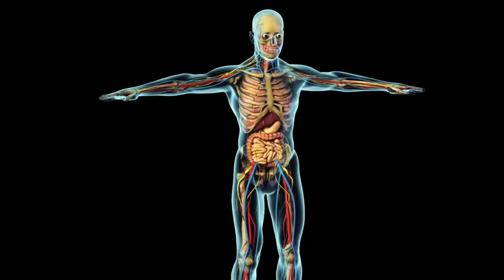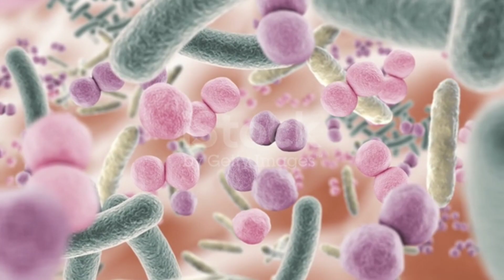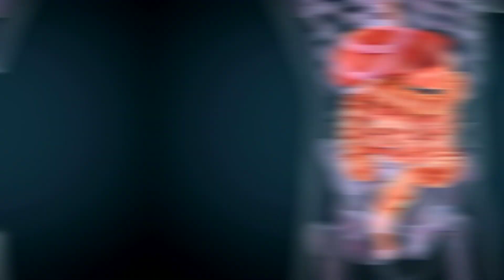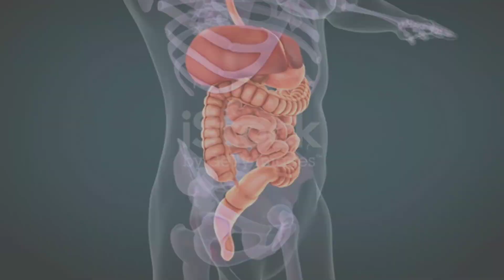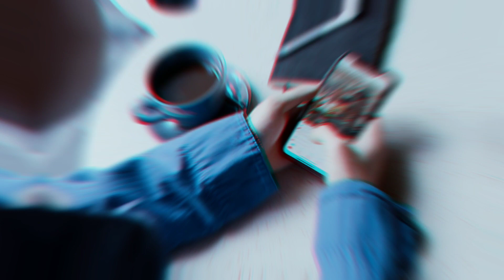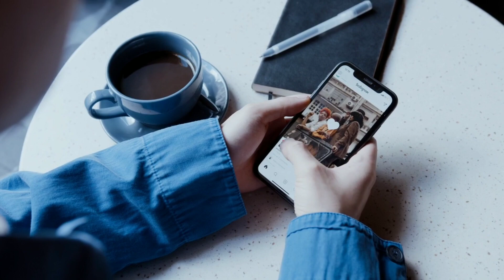सुबह से शाम तक क्या खाना चाहिए|| Pure Din Me Kya Khana Chahiye||Full Day Diet At Home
Hallo दोस्तो, आज इस वीडियो मे बताऊंगा की आपको सुबह से शाम तक क्या खाना चाहिए तो वीडियो को पुरा देखे और जो भी गलती हो माफ कर देना

yours Queries
1. Abhay gym lover
2. Body banane wale top 5 food
3. cheapest protien food
4. high protien foods
5. Best Bodybilding food
6. Bodybilding tips
7. क्या खाकर बॉडी बनाये
8. Bodybilding diet plan
9. high protien vegetarian
10.full day diet plan
11. सुबह से शाम तक क्या खाना चाहिए
12. pure din me kya khana Chahiye
13.how to weight gain diet

जय हिंद🇮🇳